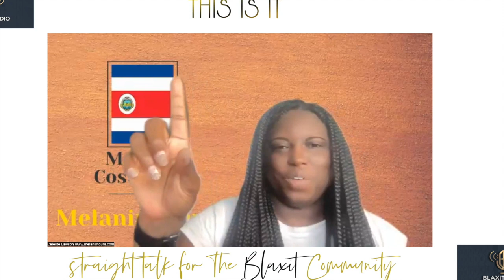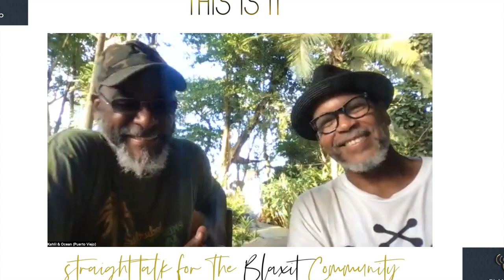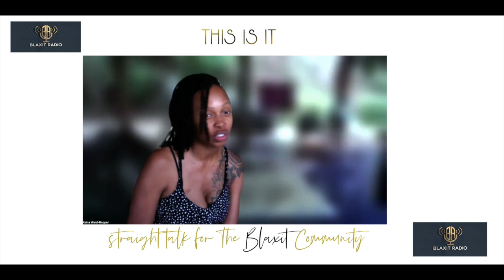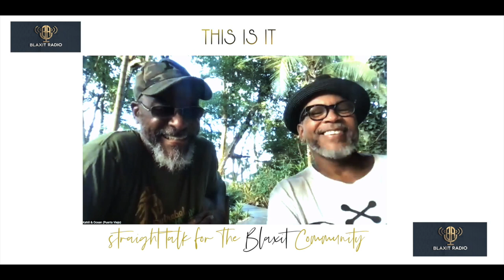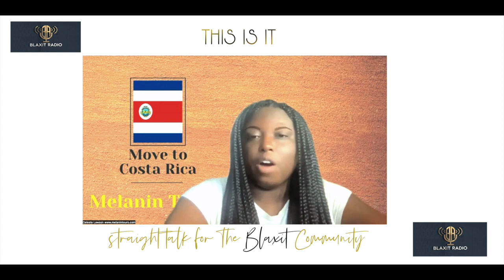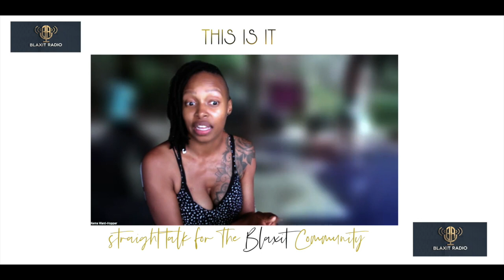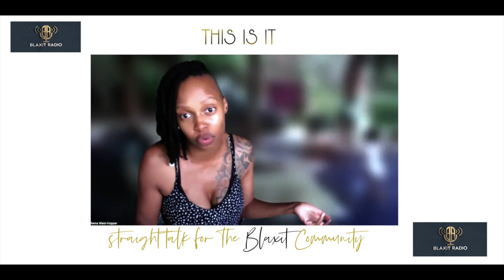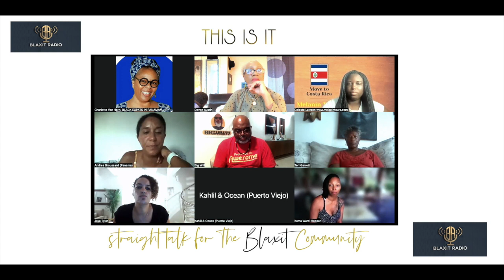PT 2 - Black Expats Speak Out on Life in Costa Rica & Panama - Round Table Panel PART 2 of 2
Courtesy of "This is It"  on BLAXIT RADIO

Have you ever wondered which was a better place to live?

We get that question all the time so we put together this video to help answer your questions.

FIND OUT THE ANSWERS TO --
Many of the ​Top questions ​you want to know ​before moving abroad​!​
In Part 2 We discuss Costa of Living, Electricity Costs, Food, Entertainment,  Medical/Healthcare, Education/Schooling, Renting/Buying, Views off - Being a Black Man in Costa Rica & Panama

HOSTS:
Devon Austin Costa Rica
Blaxit Radio  24/7 Music & Talk

Black Expats Living Life Abroad on FB IG and Youtube
Black Expats in Costa Rica - FB Group

Charlotte Van Horn
Black Expats In Panama on BLAXIT RADIO  - Sun 2pm (Costa Rica Time)
Black Expats in Panama (BEIP) on FB IG & Youtube

PANELISTS:
Celestes Lawson Costa Rica  - Melenin Tours on ail social media platforms

Big Will  Panama @ Bill Will TV on Social media  & Youtube

Jaye Tyler Panama - @Tylersoutloud on IG

Ocean Morisset Costa Rica - Puerto Viejo Through My Eyes on FB

Teri Garrett Panama - El Proyecto Fenix Panama on FB